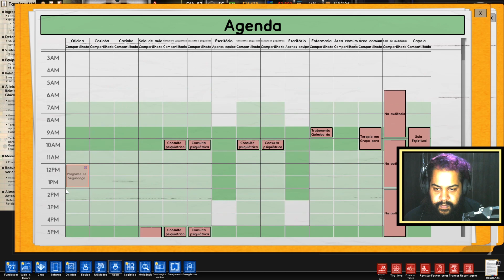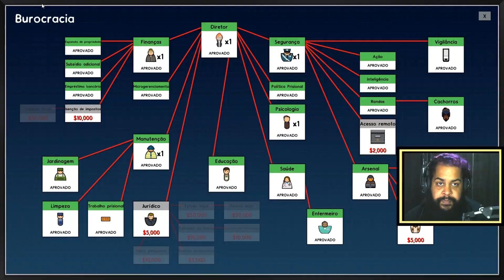PRECISAMOS DE CELA TEMPORARIA!! #016 - Prison Architect PT BR - Tonny Gamer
Prison architect PT BR. prison architect em português. Gameplay comentado de prison architect. Dicas de prison architect. Como jogar prison architect. série de prison architect